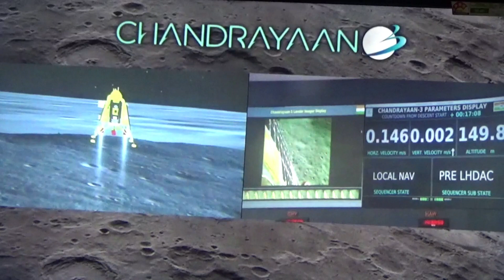Chandrayan 3 Mission India, Moon Mission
Chandrayaan-3 (transl. Moon-craft, pronunciation (help·info))[7] is the third, most recent and successful Indian lunar exploration mission under the Chandrayaan programme by ISRO.[7] It consists of a lander named Vikram and a rover named Pragyan similar to those of the Chandrayaan-2. Its propulsion module acts like an orbiter. The propulsion module carried the lander and rover configuration until the spacecraft attained a 153 × 163 km lunar orbit.[8][9]

Following Chandrayaan-2, where a last-minute glitch in the landing guidance software led to the lander crashing after entering lunar orbit, another lunar mission was proposed.[10]

The launch of Chandrayaan-3 took place on 14 July 2023, at 2:35 pm IST.[11] The lander and rover landed near the lunar south pole region on 23 August 2023. The powered descent occurred on 23 August 2023, around 5:45 pm IST and touchdown occurred on the same day around 6:02 pm IST, making India the first nation to successfully land a spacecraft on the lunar south pole region.[12][4]

Chandrayaan-3 was the first soft landing near the lunar south pole.[13][14]funtoos